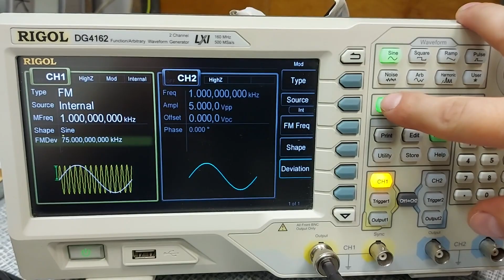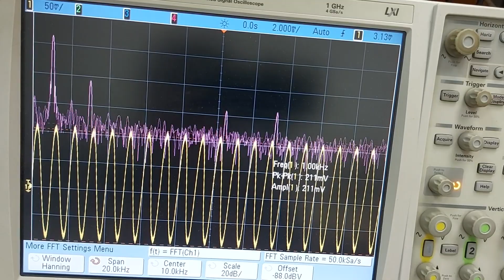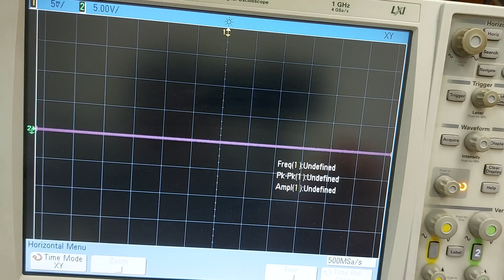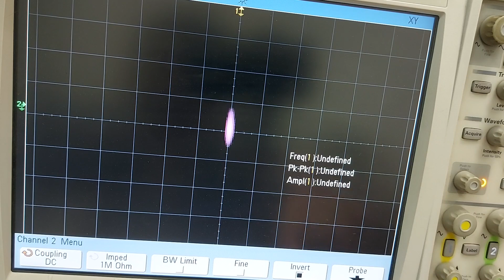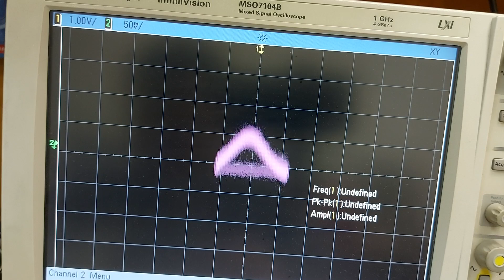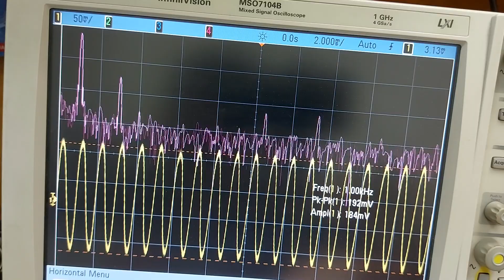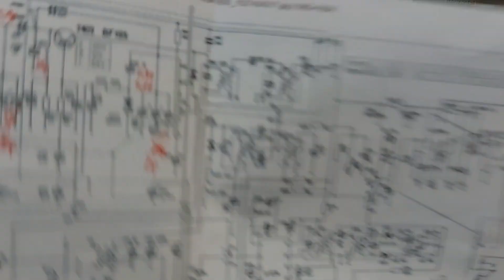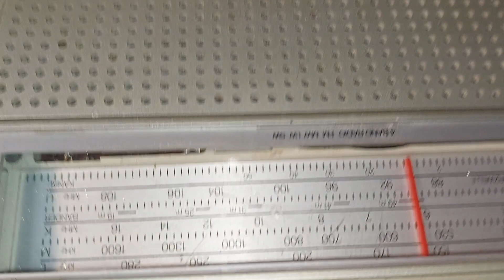Unitra Alicja R-603 eksportowa - metoda wobuloskopowa strojenia pośredniej i demodulatora FM cz.2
Zapraszam na ostatnią część poświęconą strojeniu całego toru FM w eksportowej Alicji R-603 oraz uzupełnienie do cz.1 poświęconej przestrojeniu głowicy UKF